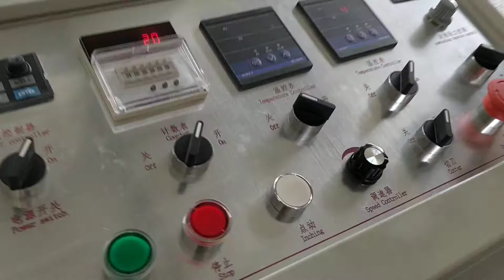Automatic 4 Colors dental bibs making machine